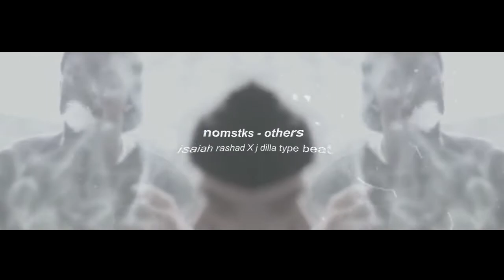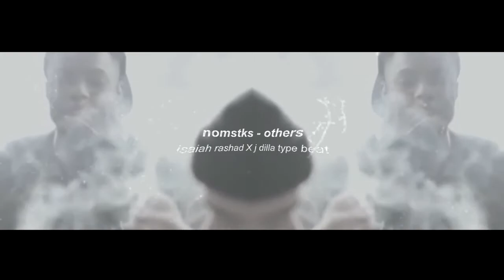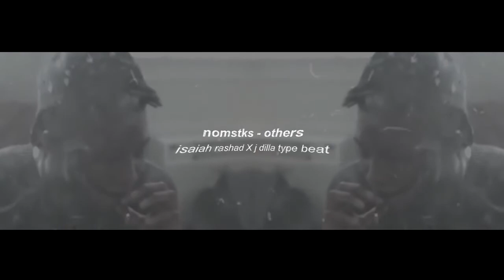Isaiah Rashad X J Dilla type beat 2018 - ''others" (prod. nomstks)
Purchase, instant delivery (untagged) (buy 2 get 1 free!)

nomstks - others (Isaiah Rashad X J Dilla type beat)

[nomistakes].